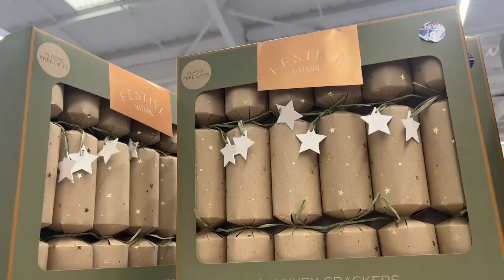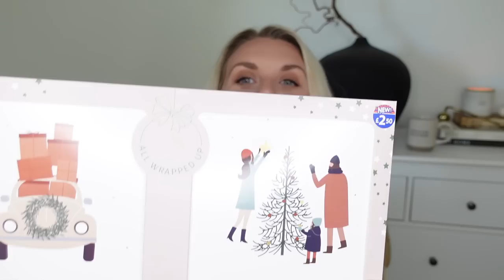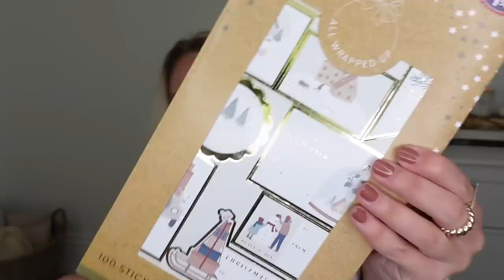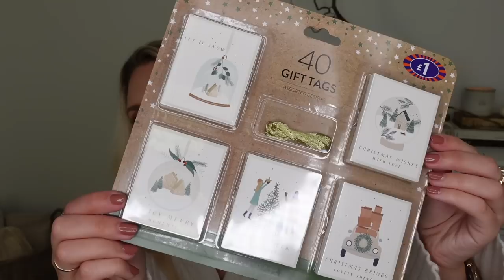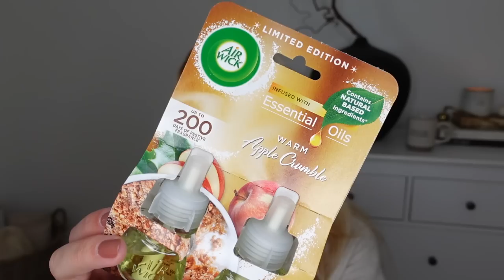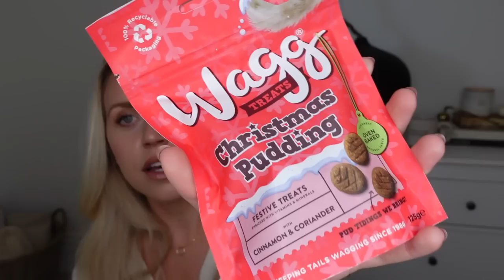B&M HAUL 🎄 NEW IN CHRISTMAS 2022 | home decor , cleaning essentials & organisation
B&M HAUL 🎄 NEW IN CHRISTMAS 2022 | home decor , cleaning essentials & organisation Get 6 weeks access to READLY for FREE